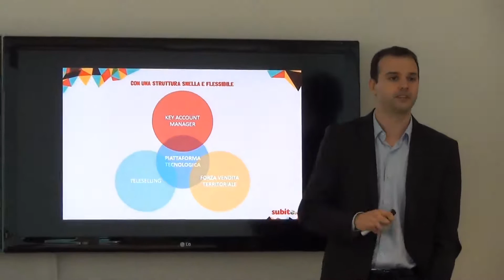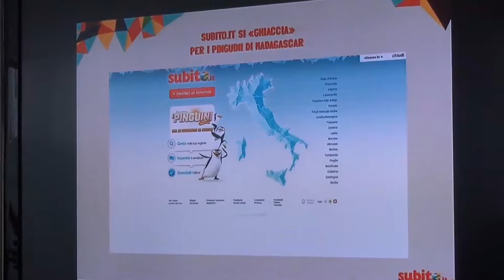Le nuove frontiere di subito.it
Intervista a Claudio Campagnoli, sales manager subito.it sui risultati raggiunti e sui prossimi obiettivi di subito.it